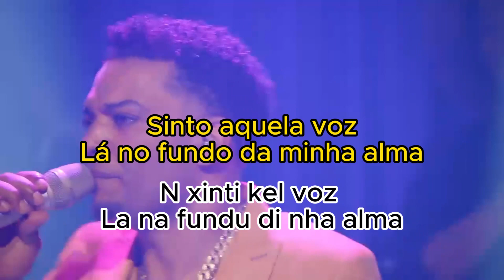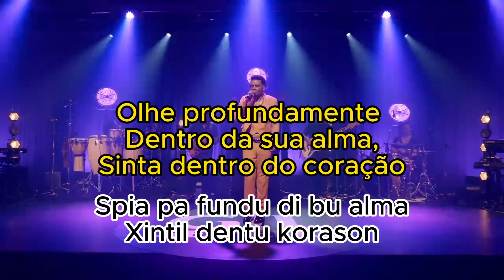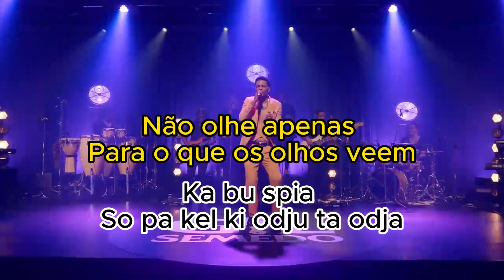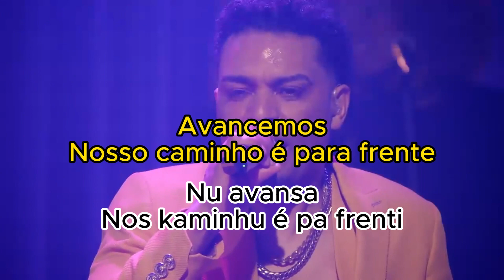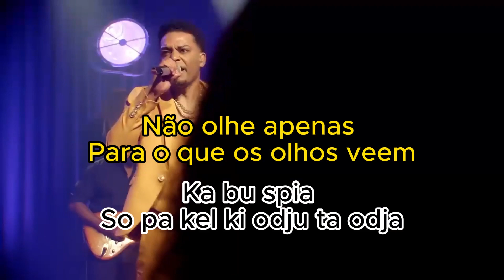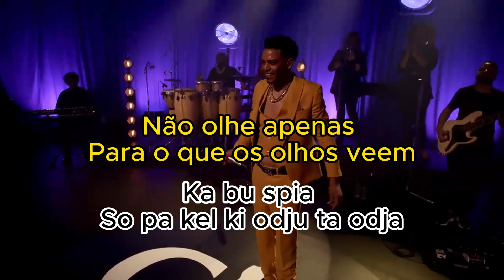Verdadi É Só Um - Gil Semedo (Letra + Tradução)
Ajude-me a crescer:

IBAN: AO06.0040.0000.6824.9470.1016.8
JONILSON JOÃO LISBOA AMARAL